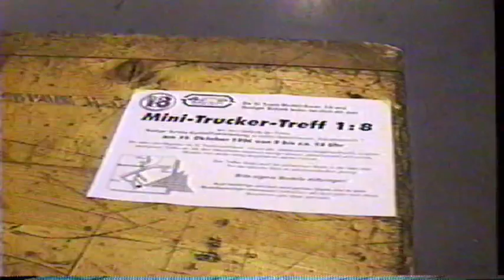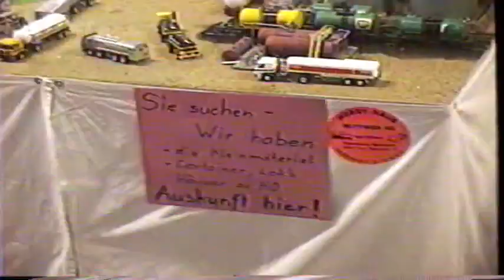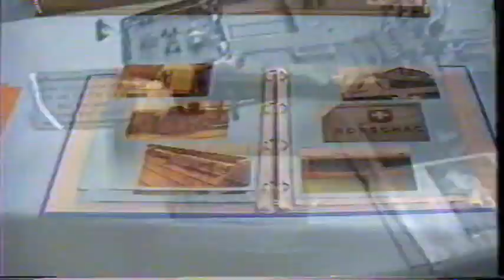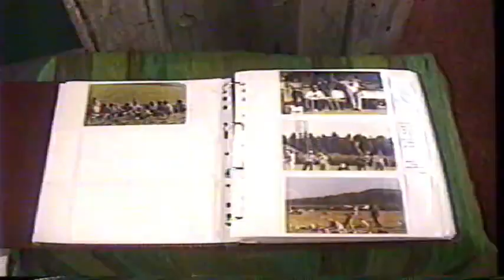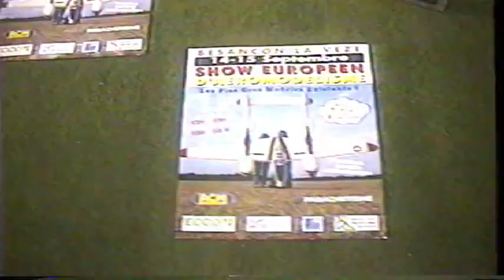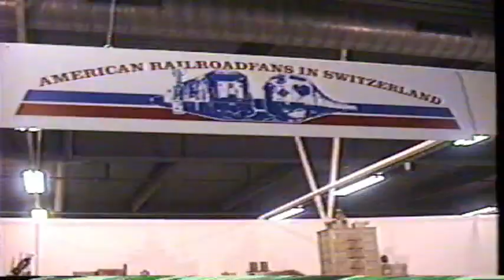MODELL HOBBY 96 segunda parte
Esta es la segunda parte de mi visita a Model Hobby 96 en Berna, Suiza. Una   exhibición internacional de todo tipo de modelismo, donde pude ver desde juguetes antiguos hasta maquetas de control digital y de aviones de radio control con un acabado espectacular, estaban presente reconocidas firmas de todas partes del mundo, de sets de iniciación hasta kits para avanzados, o modelos plásticos, fabricantes de herramientas, pinturas, decorados o ambientación, y al lado de los fabricantes, representantes de las tiendas donde adquirir cualquier cosa que uno pudiera necesitar, y estaban presentes diferentes clubes exhibiendo sus maquetas estáticas u operativas, maquetas modulares, vapor vivo que fue lo primero que vi al entrar, trenes de diferentes escalas, barcos, aviones, helicópteros  no faltaban todo tipo de revistas de modelismo, libros, planos, y gorras, pulovers, tarjetas postales y otros objetos o suvenires relacionados con el modelismo o los medios de transporte, también habían modelistas ofreciendo talleres mostrando el uso de diferentes técnicas o herramientas, incluso hasta una piscina para probar modelos das radio control, en ese caso pude ver no un barco pero si un pato radio controlado.
Para mi estar allí, ser testigo en primera persona de asistir a ese tipo de exhibición, me brindo un placer enorme pues en verdad sobrepasaba mis expectativas, ahora simplemente les dejo con la segunda parte del video, que espero disfruten.